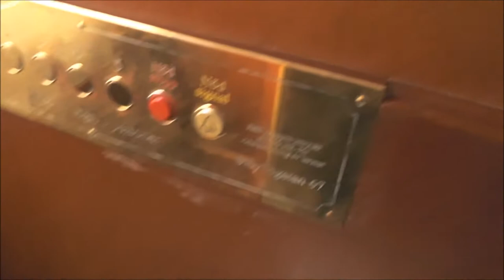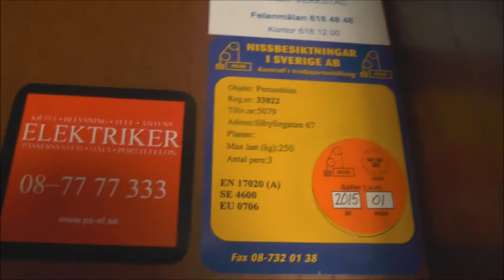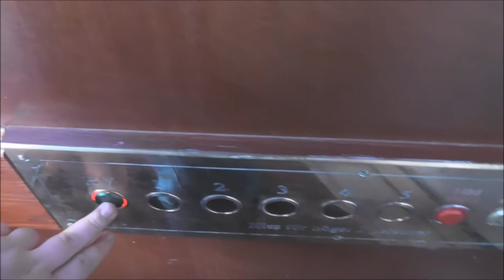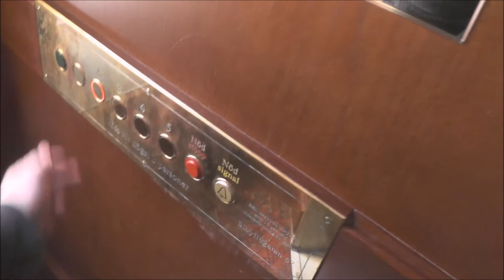Hissen AB Hydraulic elevator @ Sibyllegatan 67, Stockholm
Manufacturer: Hissen AB
Installation year:
Current moderniser:
Latest modernisation year:
Serial Number:
Capacity: _Kg (_lbs.) - _ Persons
Floors: _ =

Location: Sibyllegatan 67, Stockholm (Östermalm) SWEDEN!